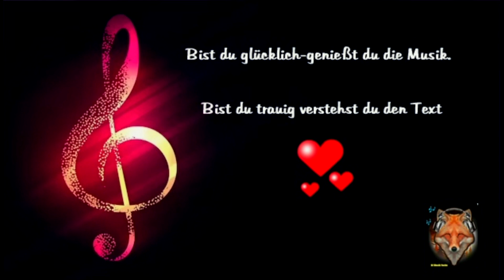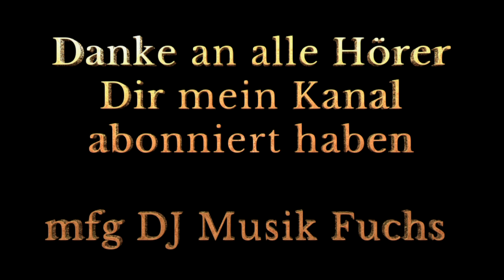(●'◡'●)🦊🦊🦊Schlager Party ( DJ Musik Fuchs Hit Mix )(●'◡'●)🎶🎶🎶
Schlager Party Hit-Mix